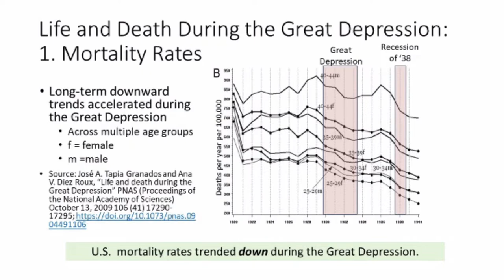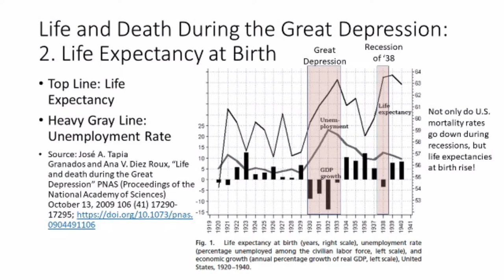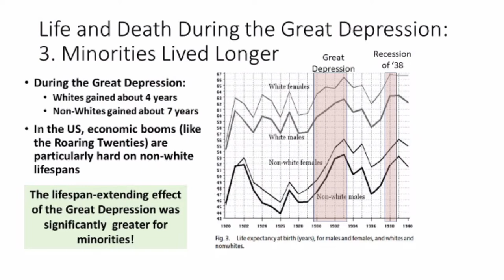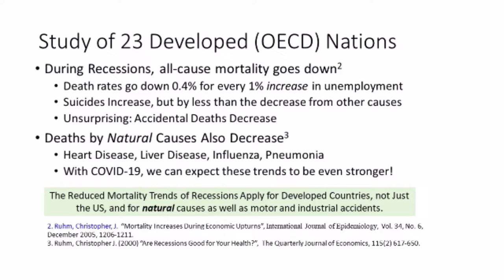A Scientific Approach to Balancing Public Health with Reopening (ThinkTech Tech Talks)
This is the kind of analysis we should be making in determining public policy.  The host for this episode is Jay Fidell.  The guest for this episode is Mike DeWeert.

Mike Deweert will help us understand and apply the issues and analysis we ought to consider in balancing the options in applying our attention to addressing the disease from a public health point of view and trying to reopen the economy from a business point of view.